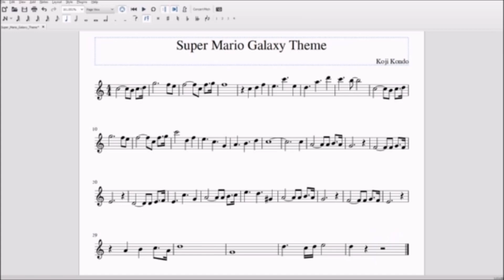Super Mario Galaxy Theme for Alto/Bari Sax Sheet Music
Sheet Music for Alto and Bari Sax, Super Mario Galaxy